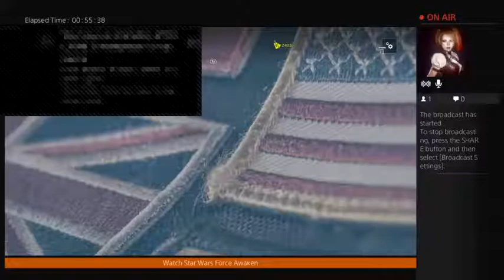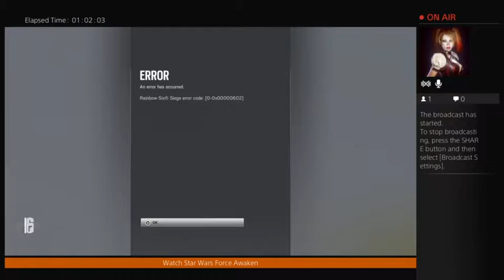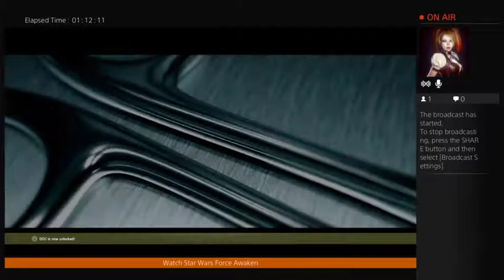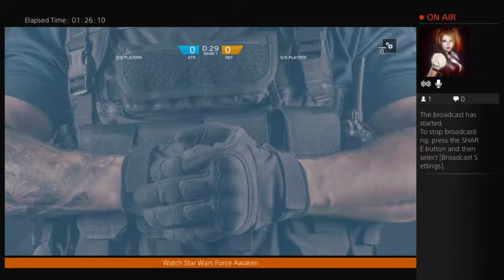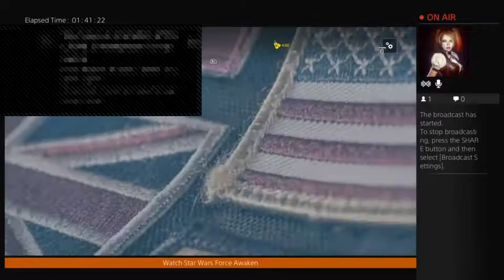Rainbow six siege part 6 wolf